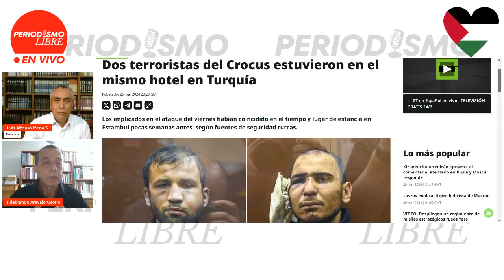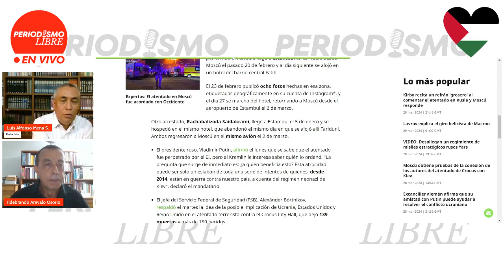EN EL BESTIAL ATAQUE EN MOSCÚ HUBO UNA CONFABULACIÓN DE AGENTES EXTRANJEROS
El historiador Ildebrando Arévalo analiza, en entrevista con Luis Alfonso Mena, el devastador ataque terrorista en un coliseo de Moscú, y dijo que todo apunta a los servicios secretos ucranianos confabulados con los de otros países, como Gran Bretaña.

EMISIÓN No. 67 DE PERIODISMO LIBRE EN VIVO. Sábado 30 de marzo de 2024.